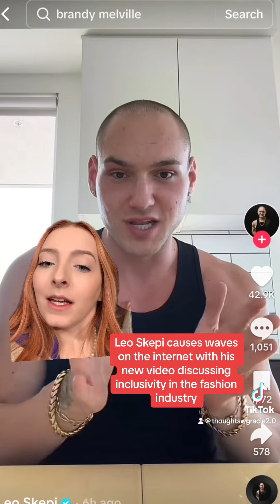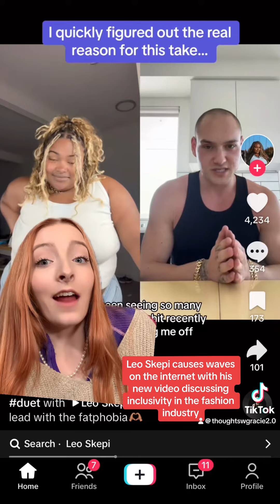Leo Skepi takes controversial stance on size inclusivity in the fashion industry